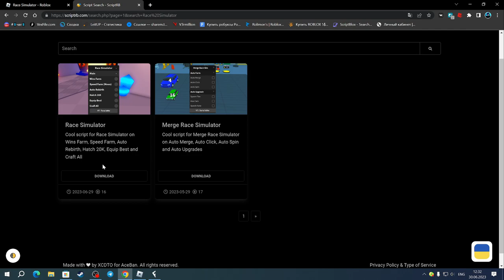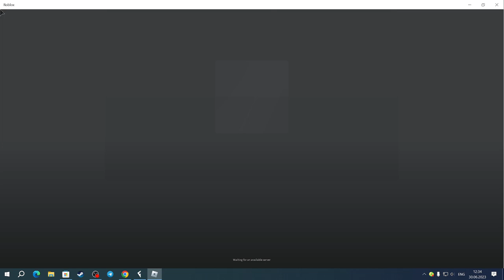СКАЧАЛ КРУТОЙ ЧИТ ДЛЯ РЕЙС СИМУЛЯТОР | RACE SIMULATOR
Fluxus(чит).

Соц.сети

Не читать.